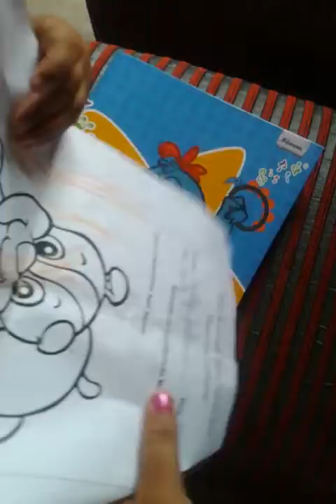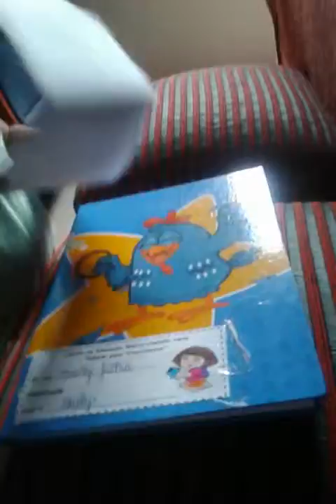Pintando e guardando a tarefa da escola.Naelly Julhya